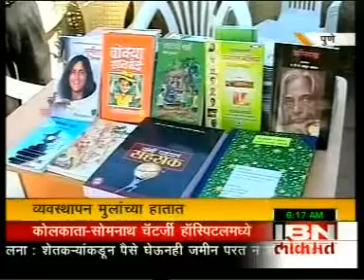IBN LOKMAT - Pradeep Lokhande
Duration 03:09